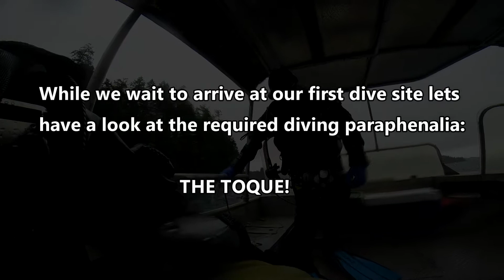Campbell River November 2016